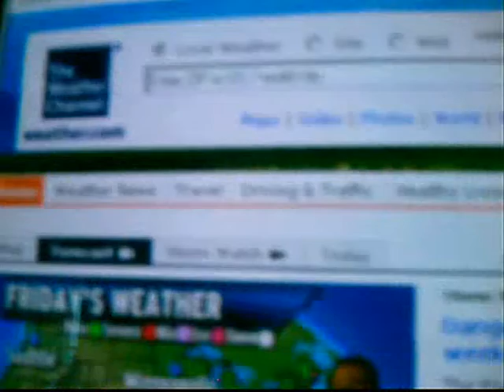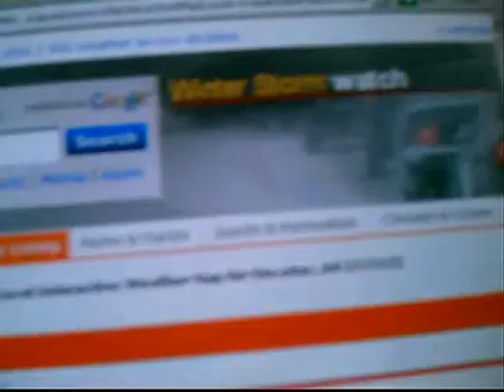chemtrail weather map tut 3=27=09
a breif runthrough on navagation with the weather maps --Why this is important is many of the chemtrail compound react with changes in temps ,humidity ect ---also the viruse and fungus airborn have very small range of active temp ranges or require humidity leavals to spread .. We have seen some unexsplainable illness in Deer with withering body in excellent grazeing terrain ,at first this was along the canadian boarder but has also turned up in colorado suddenly .. The white nose fungus killing Bats has drifted south to Virginia --something is stealing the fat stored for hibernation ,basicaily starveing these little mammals,,seem the deer also share this starvation in lush grazeing --maby the 2 studies need to share data !!  As  mammals ourselves that carry fatstorage we really need to find out how and what these are --Over this last week I have been grabing some very New activities I have Not SEEN ON THE INTERNATIONAL  Clouds settings --I will attempt to organize a long day to day change later for studies in medicail chemtrail trackers ---But for Now Let's just get this map navagation part passed out and learned... Those grabing the chemtrail shots could realy Help just by adding the one page stats to their clips ..

step #1  add your zip to search box -click
step #2  THIS IS THE STATS page needed for researchers ,please add to your chemtrail clips if possable.
scroll down to a map at bottem and click -- Weather in Motion
step # 4  a new page loads --under map is a Weather Layers to click on --page will remain the same because it is preset to doppler radar ---the other clouds and radar === international cloud  chioces are here also --Many Thanks for your particapation All  --